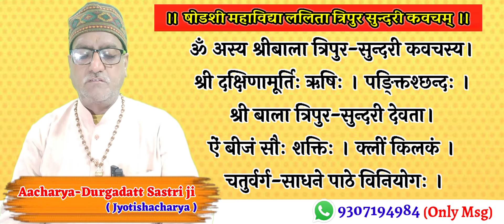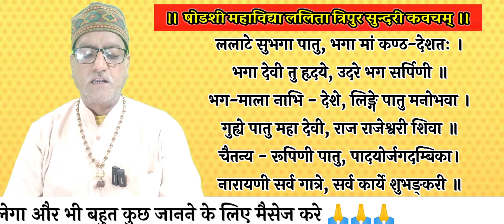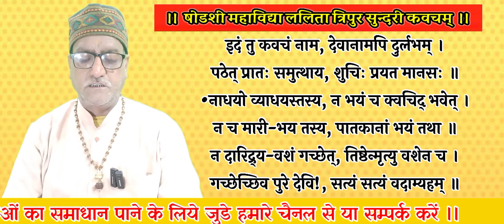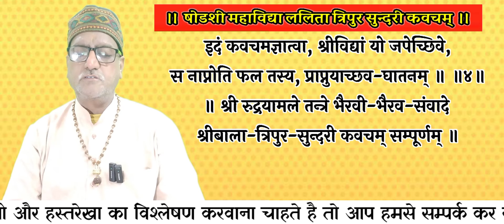MAHAVIDYA LALITA TRIPUR SUNDARI KAVCHAM ।। # षोडशी महाविद्या ललिता त्रिपुर सुंदरी कवचम् ।।